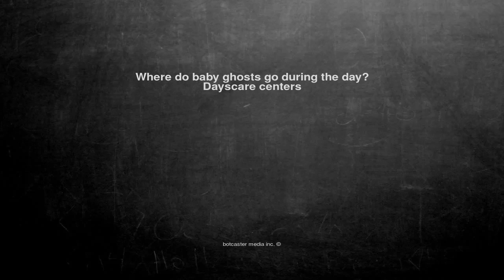Ok, here is the joke. Where do baby ghosts go during the day? ...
Where do baby ghosts go during the day?
Dayscare centers